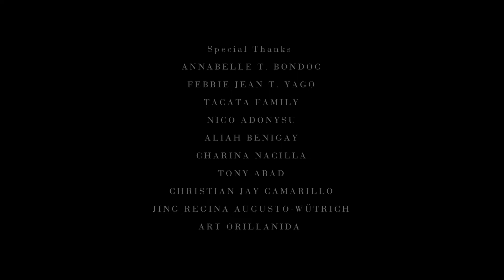Adong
Adong is a young fisherman who is cresting the waves at the crack of dawn to get the best catch just to survive  while devoting his daytime to his online classes. In this uncertain times, he hold the hope in his hands to pursue his dreams of having a better life, leaving the future of this sea-dependent occupation in question.